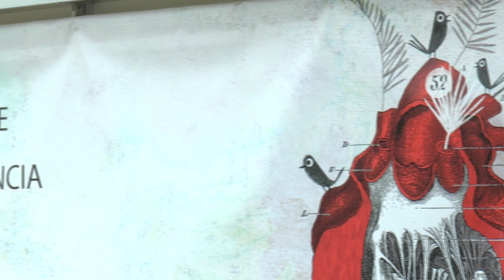Fira del Llibre 2017 | LIDÓN SANCHO RIBES “Regina José Galindo: la performance como arma”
Un ensayo que, desde una perspectiva práctica, clara y educativa, aborda las imágenes violentas del videoarte latinoamericano siguiendo la trayectoria artística de la artista guatemalteca Regina José Galindo. Editado por Publicacions de la Universitat Jaume I